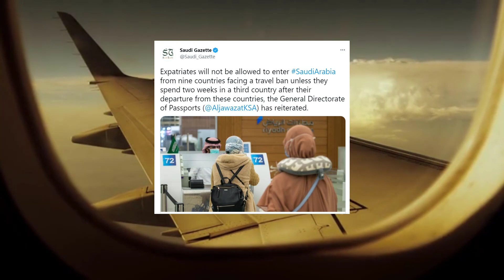Saudi Arabia International Flights Update l Saudi Jawazat Updated News l MTM News